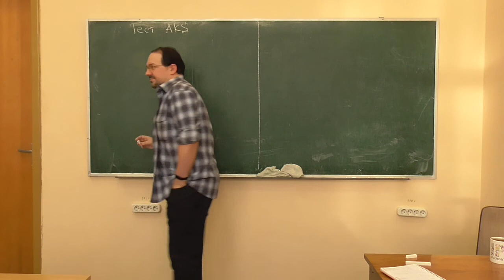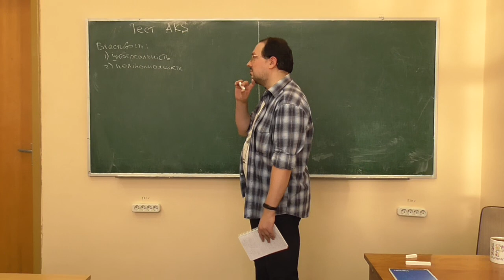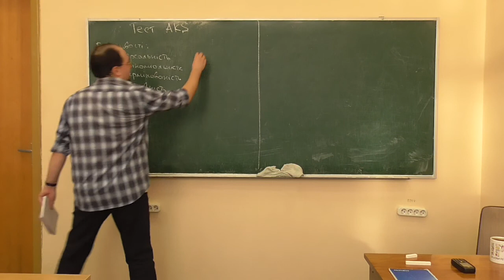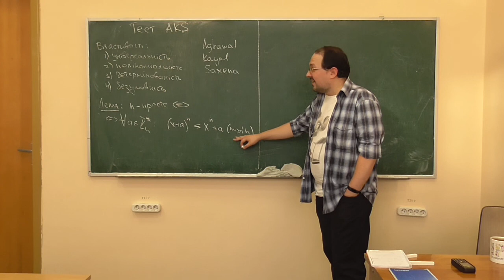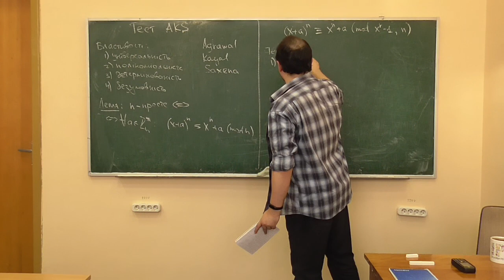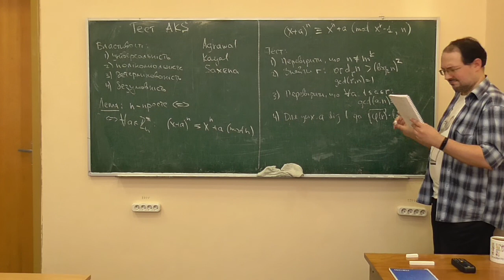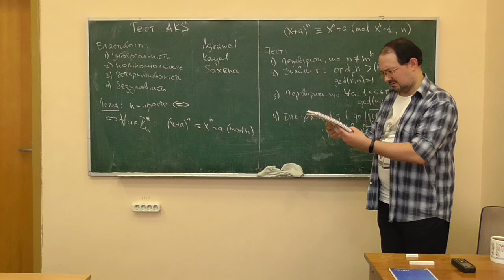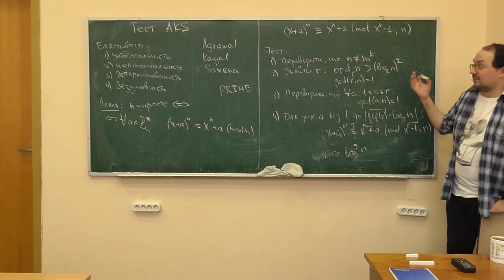СРОМ, лекція 13-1: тест AKS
Розглянуто такі питання:
-- критерій простоти на основі поліномів та тест Агравала-Каяла-Саксени перевірки числа на простоту;
-- оцінка ефективності та ресурсовитратності тесту AKS.